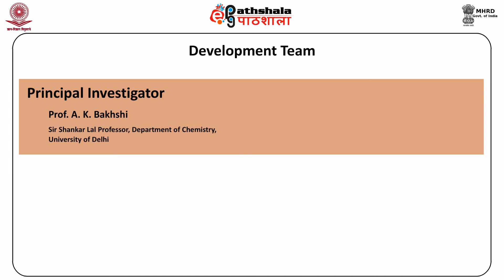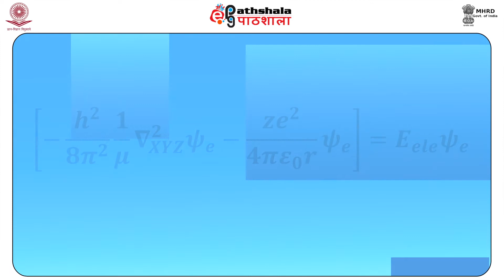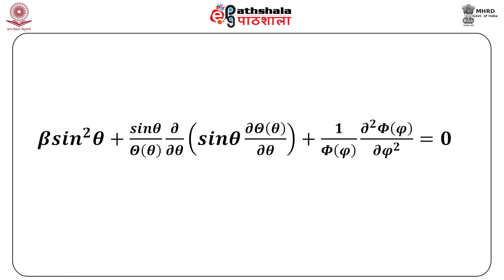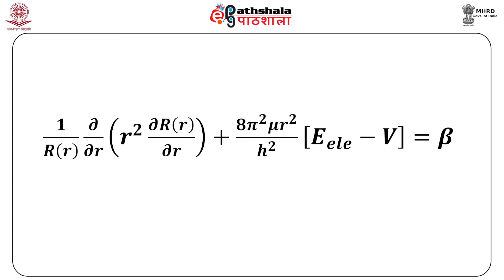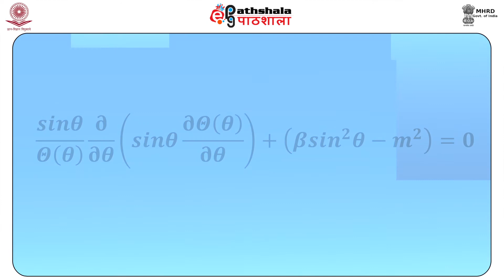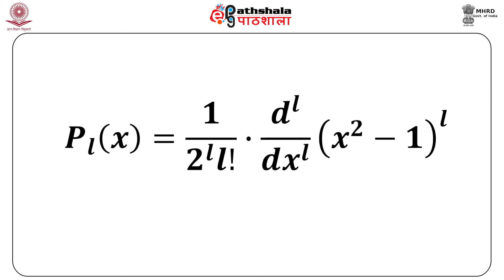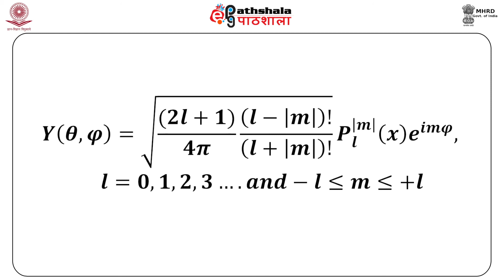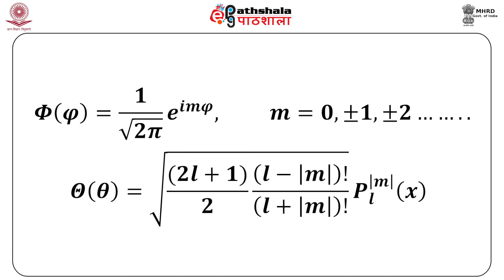Hydrogen atom I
PAPER:-Physical Chemistry-I
MODULE:- Hydrogen atom I